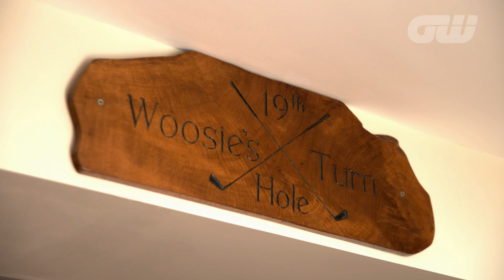Darren Clarke at the 2006 Ryder Cup | Ian Woosnam Interview | Golfing World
Successful 2006 Ryder Cup Team Europe Captain Ian Woosnam discusses Darren Clarke's emotional performance and his own personal experiences of playing in golf's biggest team event.